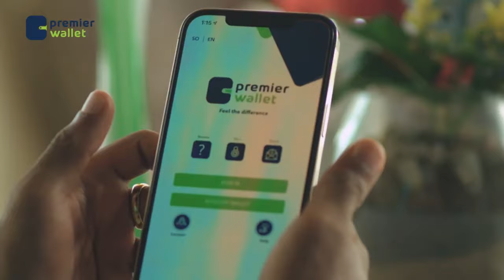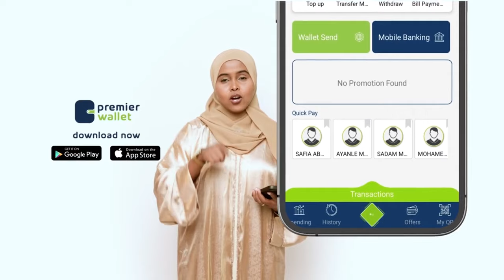Ehelada gabadhii ninkeedu gubay oo go'aan adag ka qaatay kiiska eedysanaha xiran